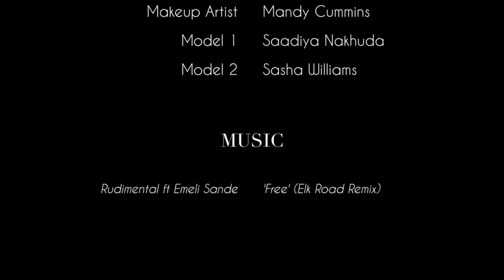BEHIND THE SCENES: LOUD 87 ARABIC-INSPIRED PHOTO SHOOT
Take a Behind The Scenes Look at one of our latest photo shoots with our LOUD 87 Team!

Photographer: Alyson Holder
Creative Director: Louise DeCourcey-Dawe
Models: Saadiya Nakhuda & Sasha Williams
Makeup Artist: Mandy Cummins

Video Filmed and Edited by Louise DeCourcey-Dawe.